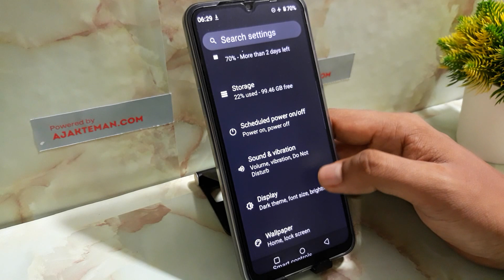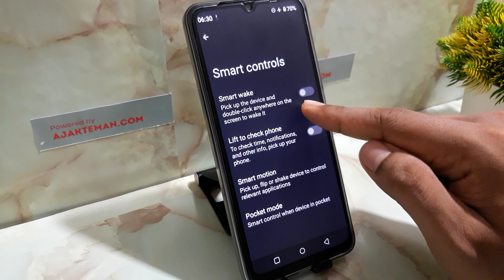How To Double Tap Screen On Off on Realme C53, Narzo N53